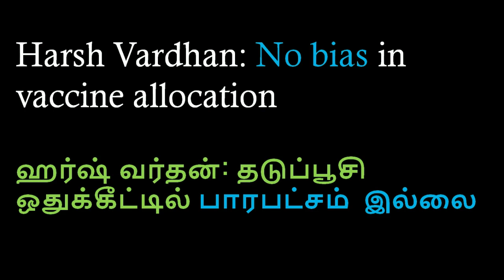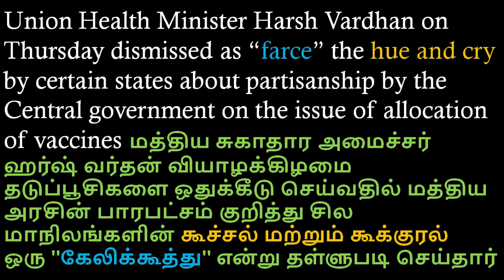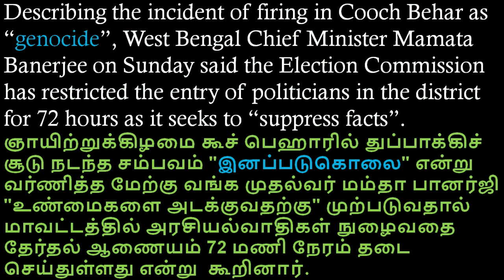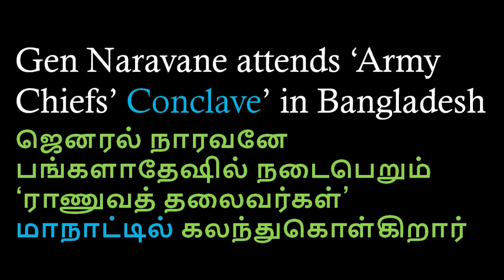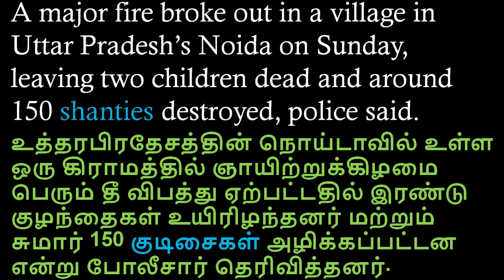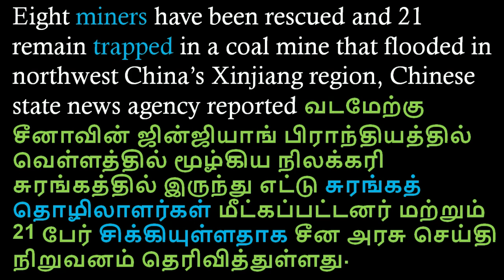Learn English newspaper words meaning in Tamil – Part 142